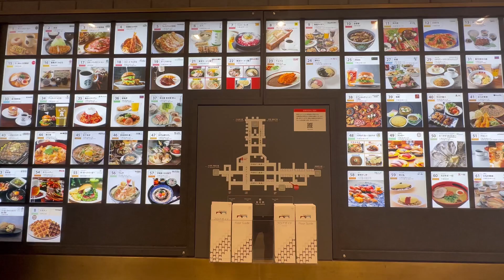JAPAN Vlog | Day 3 | July 2023 TOKYO | Shop-Food-Sightseeing